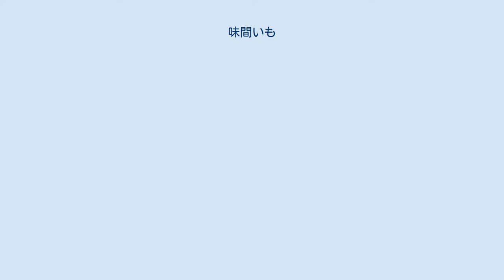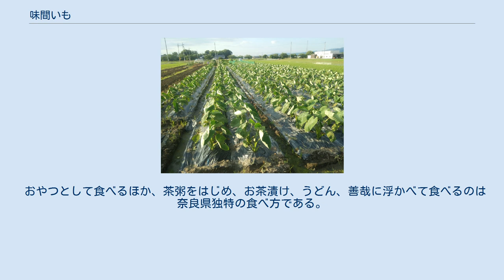味間いも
大和の伝統野菜「味間いも」 味間いもの畑。
後方は味間集落。
 味間いも（あじまいも）は、サトイモ科の芋で、奈良県在来のサトイモの品種である。
 磯城郡のうち田原本町の味間地区で古くから栽培されてきた伝統野菜として、奈良県により「大和野菜」に認定されている。
 戦前から奈良県磯城郡田原本町の味間地区とその周辺のみで作り継がれてきた。
古くからこの地で栽培されてきたという説や、昭和初期（1931年～1933年）に奈良県農事試験場（現農業総合センター）において優良と認められた品種がもたらされたという説など諸説あるが、来歴には不明な点が多く、もともとの品種名が何であったかは分かっていない。
 2014年（平成26年）12月24日、奈良県により大和の伝統野菜として「大和野菜」に認定された。
 白くてきめの細かい絹肌で、サトイモの代表的品種である「石川早生」より粘りが強い。
 連作障害が出やすく、4年間は同じ圃場で作れないが、収量性が高く食味が良い。
 奈良県磯城郡田原本町味間を中心に、天理市などでも栽培され始めている。
 ねっとりしたとろける食感とコクがあり、煮っ転がしをはじめ田楽、蒸し芋、味噌汁など、幅広い料理に使うことができる。
おせち料理の煮しめや雑煮にも欠かせない。
奈良県の郷土料理である「いもぼた」はサトイモを混ぜて炊いたぼた餅である。
 他府県で「あられ」と呼ばれる小粒のおかきを奈良県では「切り子」と呼び、サトイモを摺りおろして搗き込んだものは素焼きにするとよくふくらむ。
 おやつとして食べるほか、茶粥をはじめ、お茶漬け、うどん、善哉に浮かべて食べるのは奈良県独特の食べ方である。